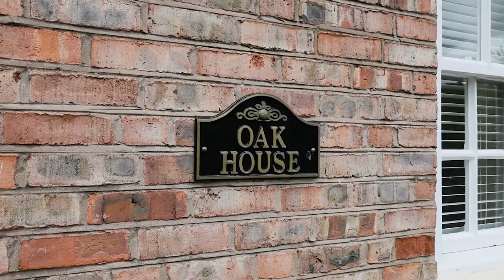10 Church Hill, Ironbridge, Telford, Shropshire | Video Tour (HD)